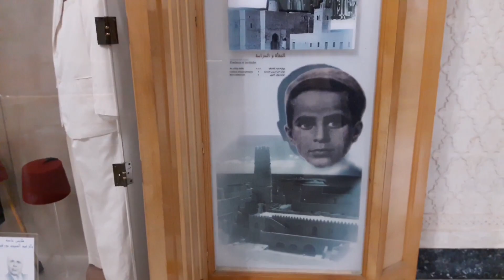Тунис. Мавзолей Хабиба Бургиба и крепость рибат Хартема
Тунис, Tunisia, Tunisie, Монастир, Monastir.
The Ribat of Monastir (Arabic: رباط المنستير‎)

Мавзолей Хабиба Бургибы – это главная достопримечательность города Монастир в Тунисе. Красивейшее здание, стилизованное под мечеть, покрытое белым мрамором, покоит тело автора независимости страны и первого президента  современного Туниса.

Крепость Рибат Хартема – это одна из интересных достопримечательностей Монастира, в свое время она была мощным оборонительным сооружением, защищающим город от врагов со стороны моря. Это одна из самых древних и крупных сооружений на территории Северной Африки. Построен в 927 году нашей эры.

Построена крепость была в 8 веке под руководством генерала Хартема ибн Ааюна, изначально это небольшое сооружение, позже некоторые его части достраивались и перестраивались. С юго-запада крепость расширили в 9 веке, с северо-восточной части - в 11 веке, к 16 столетию по углам добавили бастионы, в 19 столетии общая площадь крепости составляла более 4000 кв. м.

Крепость возведена в три уровня, здесь множество переходов и лестницы, на первом уровне находились комнаты воинов и комната для молитв, все помещения выходили на просторный внутренний двор.